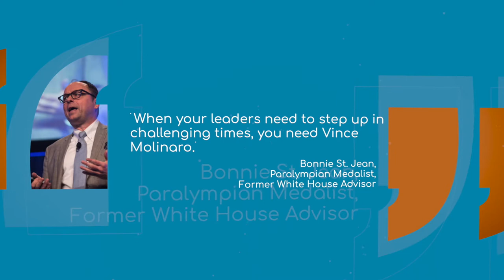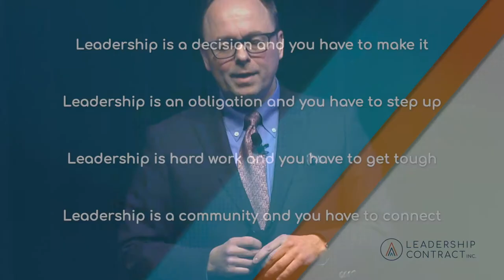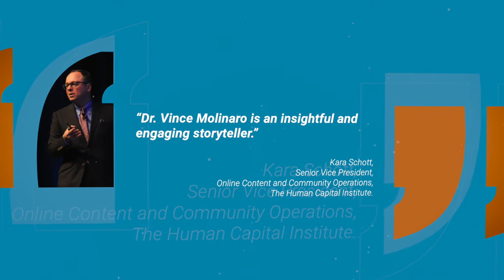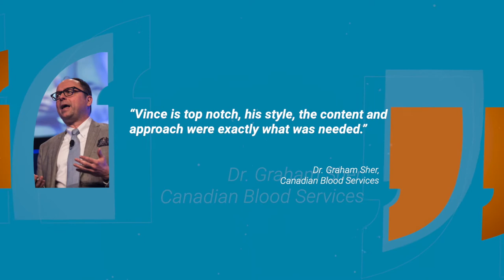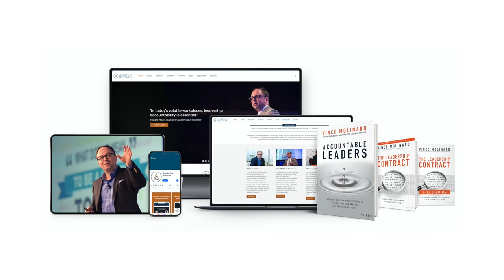Vince Speaker Reel 2020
Dr. Vince Molinaro is a leadership advisor, speaker, researcher and NY Times bestselling author. His organization Leadership Contract, Inc has helped organizations around the world build the strong leadership cultures they need to lead the future.